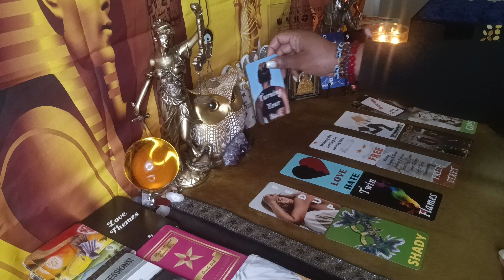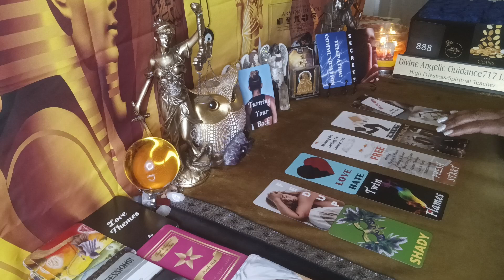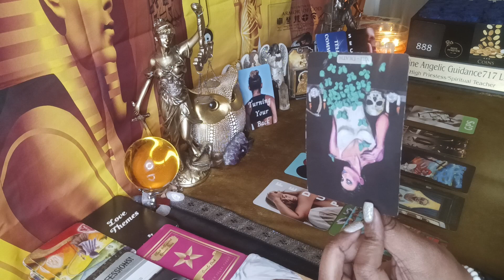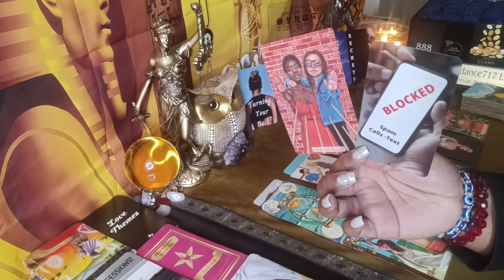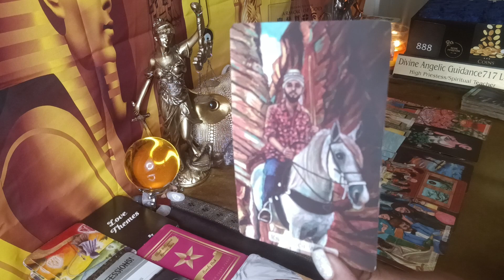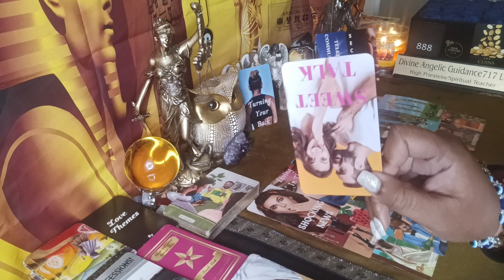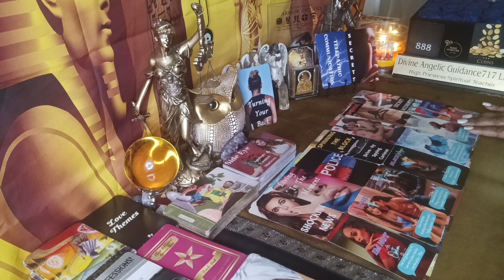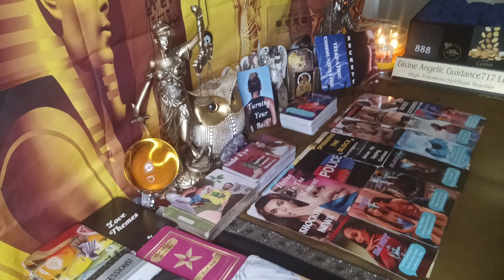💥TURNING YOUR BACK HUMBLED TF OUTTA THEM💥USE 2 OTHERS CHASING/THIRSTY 4 THEIR LUV❌GAME HAS CHANGED🎙️